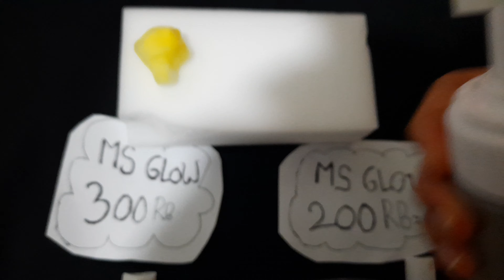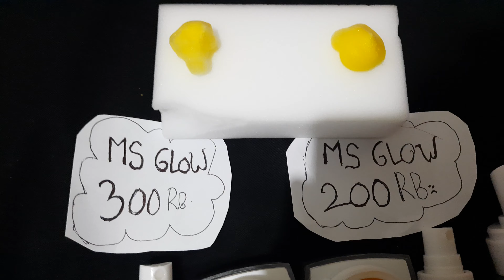MS glow PALSU HARGA 200rb. vs MS GLOW OFFICIAL 300 rb. waspada skincare PALSU !!!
vidio ini di buat hanya untuk meng edukasi para pecinta SKINCARS agar lebih ber
HATI HATI dalam pemilhanskincare .. memang harga bukanlah jaminan sebuah produk origal atau tidak. 😇🥰